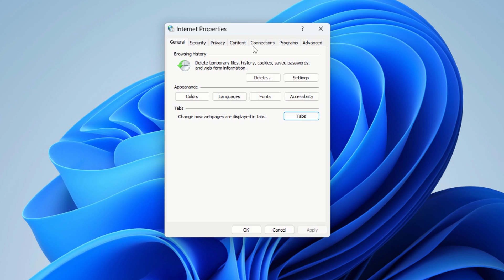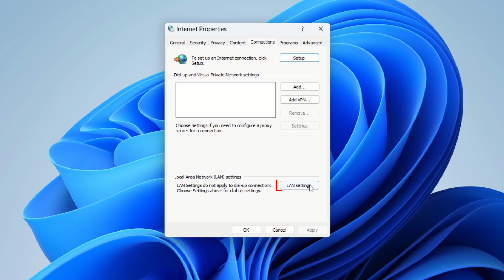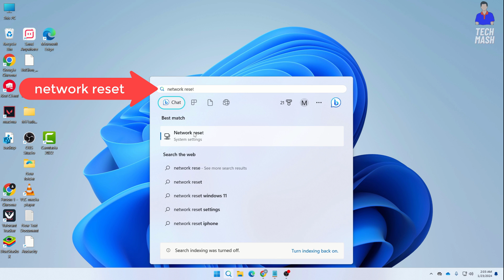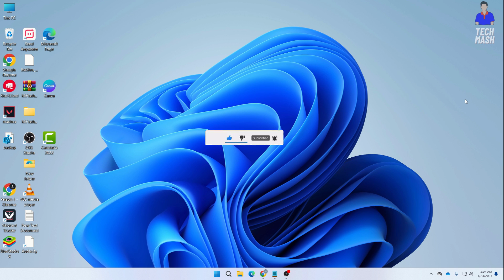How to Fix Wifi Connected But No Internet Secured in Windows 11/10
Encountering the frustrating "No Internet, Secured" issue on your Windows 11 or Windows 10 device? We've got you covered with simple solutions to get you back online quickly.

In this video, we'll walk you through three effective methods to troubleshoot and resolve this common problem:

Method 1: Accessing internet properties via Windows search (typing "inetcpl.cpl"), navigating to connections, clicking on LAN settings, and ensuring "Use a proxy server for your LAN" is unticked. Then hit Apply and OK.

Method 2: Accessing network connections via Windows search (typing "ncpa.cpl"), right-clicking on Ethernet or Wi-Fi, clicking Properties, unchecking "Internet Protocol Version 6 (TCP/IPv6)" if checked, selecting "Internet Protocol Version 4 (TCP/IPv4)", choosing "Obtain an IP address automatically" and "Obtain DNS server address automatically", and clicking OK.

Method 3: Resetting network settings via Windows search (typing "Network Reset"), accessing network reset settings, clicking "Reset now", restarting your computer, and reconnecting to Wi-Fi, re-entering the password if necessary.

If you're tired of seeing the "No Internet Secured" message, follow these simple steps to get your internet connection back up and running smoothly.